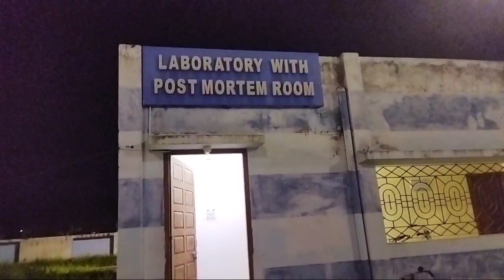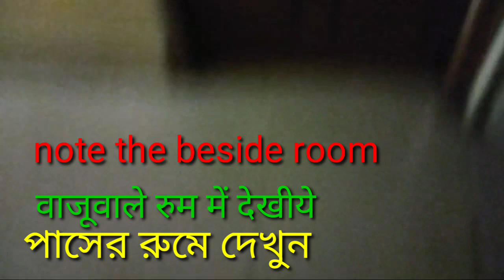post mortem room night#haunted vlog para normal activities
a night in a post mortem room.